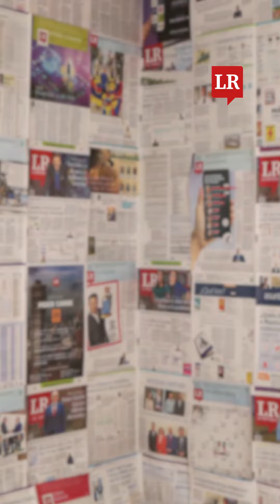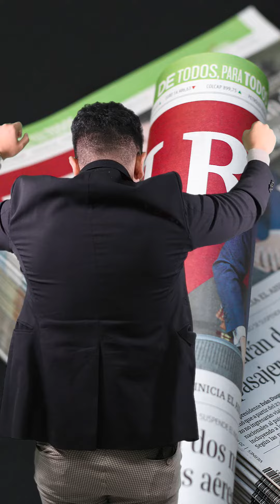El Indicador de Seguimiento a la Economía "desmenuzado"